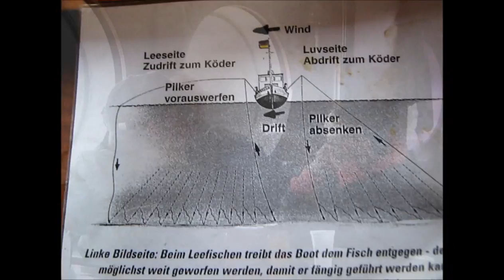Auf Dorsch mit der MS Forelle (HD)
Für ihren Angelausflug im Oktober 2011 hatte der Vorstand der Eitzer Sportfischer e.V. Oldenb.i.H.die „MS Forelle" in Heikendorf gechartert, welche unter Petrijüngern aufgrund guter Dorschfänge und den exellenten Servis an Bord einen mehr als guten Namen hat.Während sich bei dem Einen die Ruten bogen, blieb sie bei anderen trotz aller Anstrengungen grade.Dennoch wurde hier und da ein Dorsch hochgepumpt, so auch der eine oder andere Wittling und sogar Goldbutt auf Beifänger.Am frühen Nachmittag ging es an einem Wrack nochmal schwer zur Sache.Heinz Spitz, der Kapitän der "MS Forelle", fand dort einen Schwarm fetter Dorsche und nach einer Drift lagen große und schwere Kawenzmänner von 60-70cm in den Fischkisten.Die größten Dorsche gingen Egon K. aus D.und Peter S. aus O. an die Rute. Ihre größten Dorsche maßen beide exakt gleich stattliche 71 cm, sodass beide Fänger sich über eine automatische Rettungsweste, sowie eine Urkunde freuen konnten.